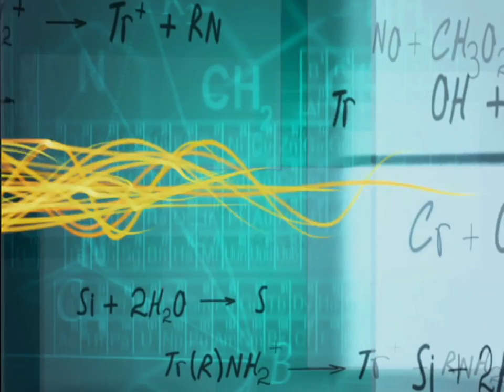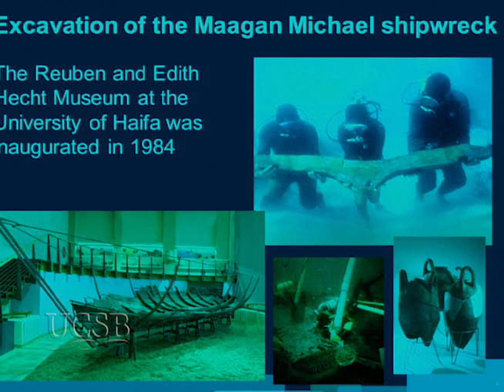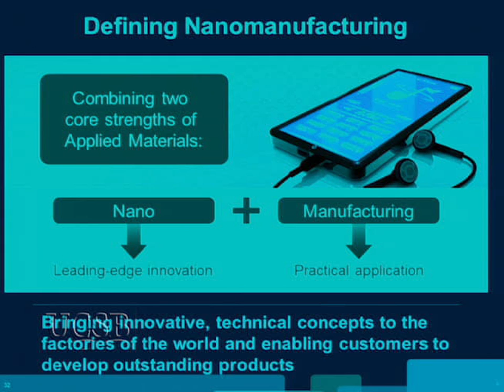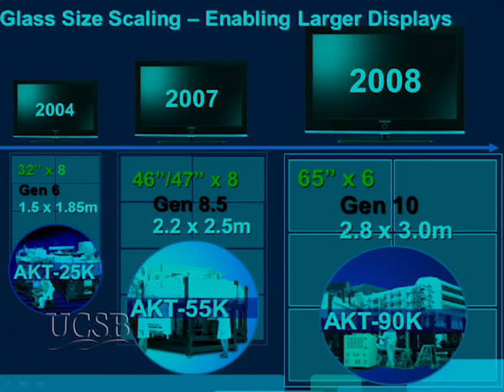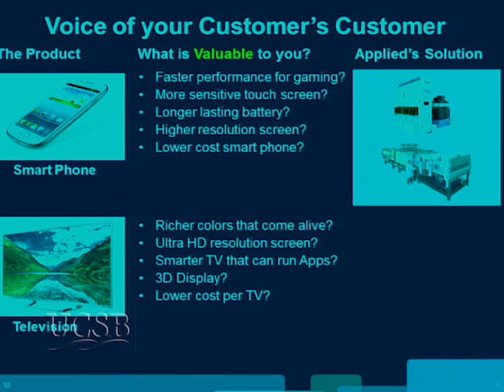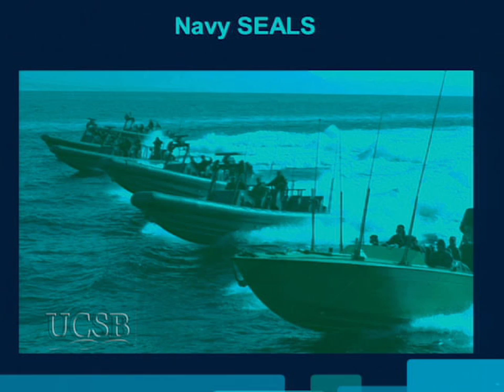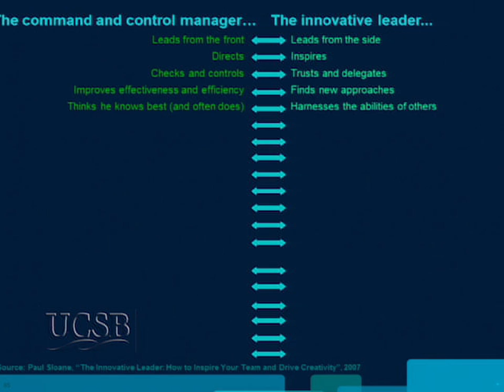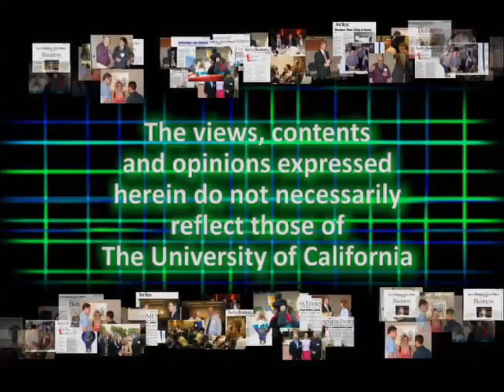Nir Merry Vice President Engineering Applied Materials Synexis Division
Nir Merry is an Engineering Vice President responsible for leading Applied Materials' Synexis Engineering organization. He discusses innovation and innovation leadership from a Silicon Valley and nano manufacturing perspective.  Series: "Technology Management Program" [10/2013] [Business] [Show ID: 25118]